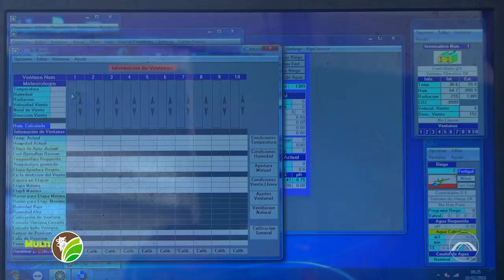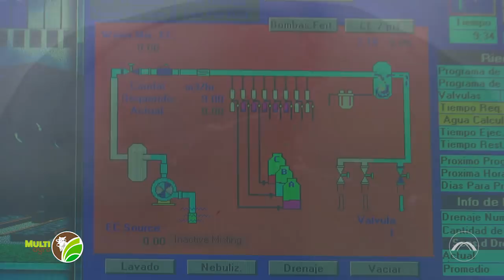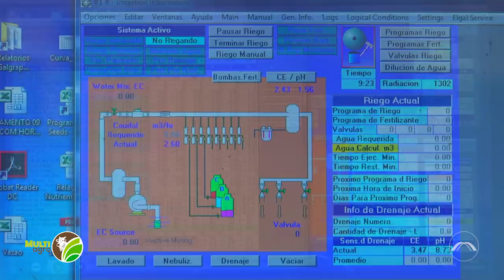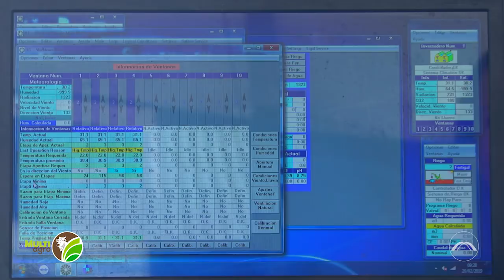Multi Agro: Estufa altamente tecnológica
Optar por estufas é uma alternativa especial para quem lida com a alteração climática. O Multi Agro da semana foi conhecer uma startup na região de Londrina que está se destacando com a produção de tomates em estufa. Confira!